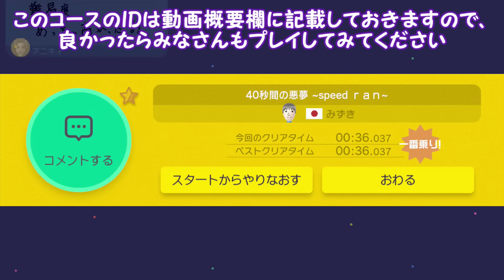【スーパーマリオメーカー#51】悪夢の40秒スピランに挑戦！【Super Mario Maker】ゆっくり実況プレイ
今回は視聴者さんが製作してくださったコースに挑戦していきます！

☆このコースのIDはコチラ☆
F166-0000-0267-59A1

悪夢ってめっちゃ怖い((((；ﾟДﾟ))))
でもまぁ、スピランはスピランだし…きっと大丈夫だよね…？ヽ(・∀・)ノ笑

いやープレイしてみると…右に行ったり左に行ったり…とにかく忙しいコースでした！
でもめちゃくちゃ楽しかったですヽ(´▽｀)/

※Twitterでしか送れない方はアニキィ宛に送ってくださいヽ(・∀・)ノ

生放送のノリをそのままに！！
沢山のゲームをいち早く生声にて実況してお届けするチャンネルを始めました！！

その名も『ぽこなかゲームズ』

【これまでにぽこにゃんが作ったマリオメーカーのステージ】

※プレイしてみたい方は下記のIDを入力してください！

難易度★
ぽこにゃんからの挑戦状１
D6ED-0000-000F-E17E

難易度★
ぽこにゃんからの挑戦状２
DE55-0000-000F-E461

難易度★★★
ぽこにゃんからの挑戦状３
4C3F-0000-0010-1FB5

難易度★★★★★★★
ぽこにゃんからの挑戦状４
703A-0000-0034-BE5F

難易度★★★★★★★★
ぽこにゃんからの挑戦状５
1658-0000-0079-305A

難易度★★★★★★★★★
ぽこにゃんからの挑戦状６
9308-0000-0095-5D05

動画で○○をやってほしい！ということがあれば、コメント欄にどんどん書いてください(*'▽')
コメントを参考に、今後の実況に活かしていきたいと思います♪

(こみちん、しゃくたに君宛でも可能)